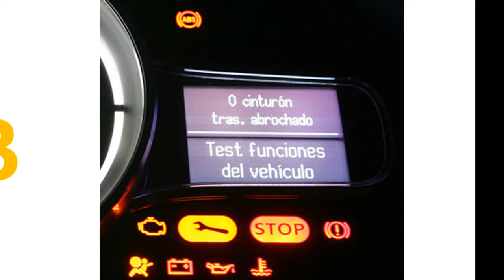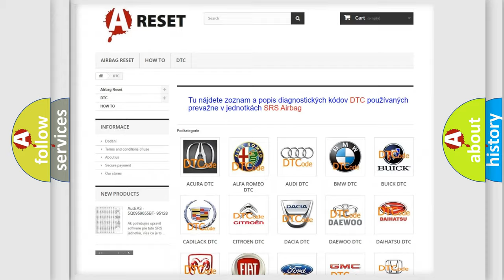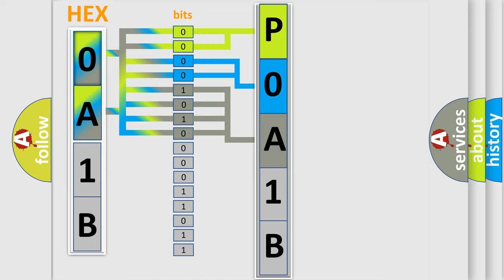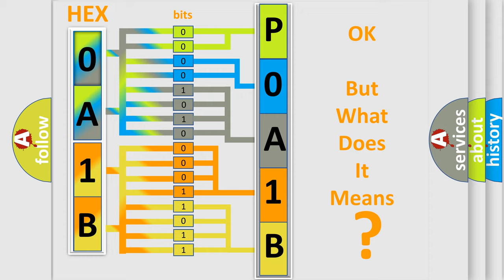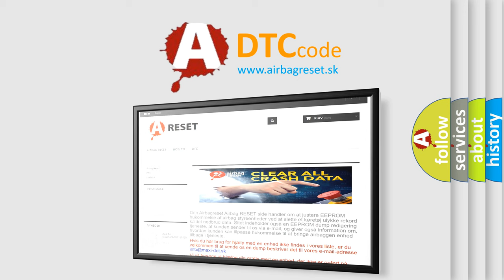DTC Toyota P0A1B-163 Short Explanation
Contents:
0:21 Basic DTC analysis according to OBD2 protocol standard.
1:48 Insight into programming
2:58 A diagnostically understandable description of the Diagnostic Trouble Code
3:05 Basic error definition

Make:
Toyota
Code:
P0A1B 163
Definition:
Lost Communications With Body Control System
Description:
Voltage supplied to the modules is in the normal operating voltage range.The vehicle power mode requires serial data communication to occur.DTC U2100 does not have a current status.